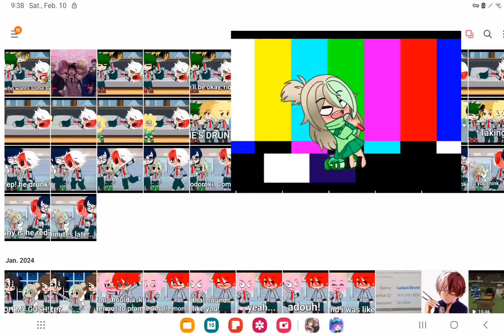Episode 2: if i was in MHA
Very. Very. Cringe!